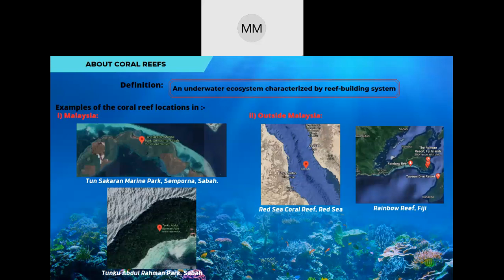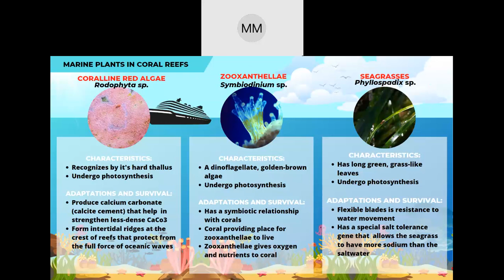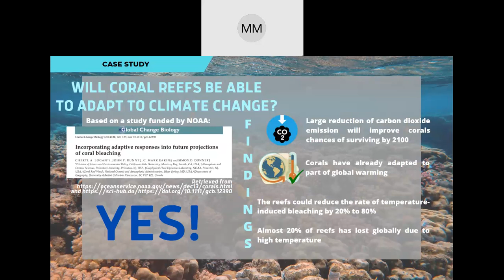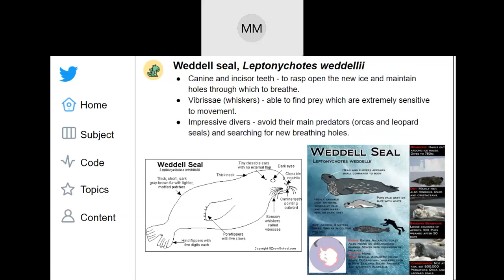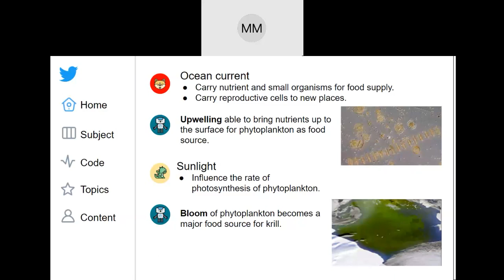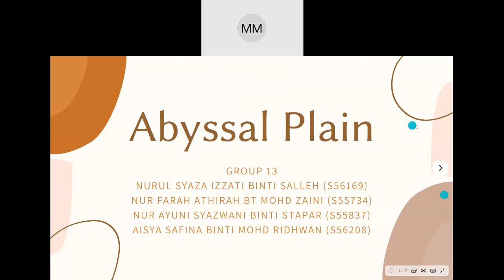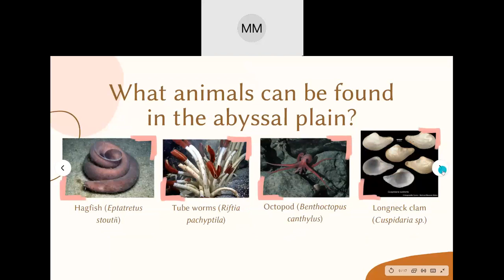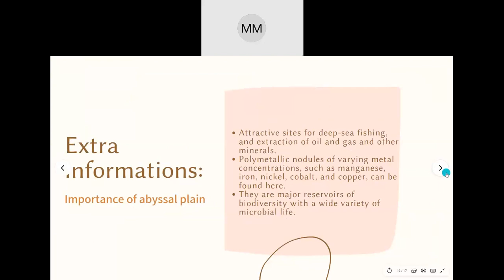MMB3306 LECTURE 2 PART 2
Lecture 2 part 2 includes coral reefs, Antartic, and abyssal plain